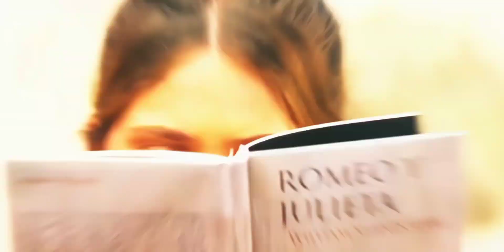Dil Dooba // My Fault edit🥵 || This scene was insane 🥵